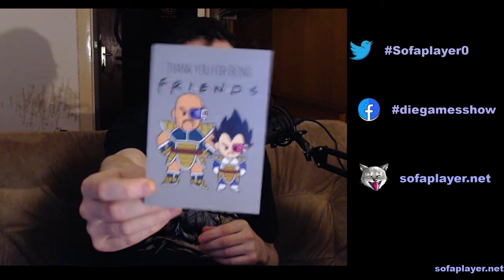👉 Opening Lootchest Plus Januar 2021 👈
Frohes neues Jahr Euch und Willkommen zum 1. Lootchest in diesem Jahr :)

Mein Hardware

- 2x G.Skill Trident Z RGB 16GB DDR4 16GTZR Kit 3200 CL16 (2x8GB)